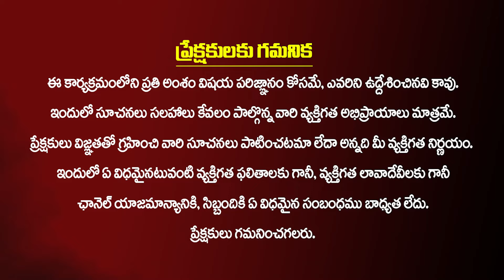కంటి సమస్య ఉన్న వారు ఈ రెమెడీ చేస్తే ఓ రేంజ్ లో పనిచేస్తుంది |Remedy for Eye | Astrologer Annapurna